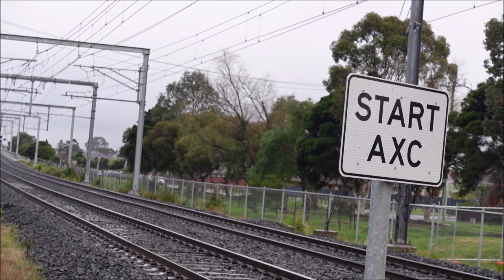2022 Steamrail Warragul shuttle 20/08/2022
2022 Steamrail Warragul shuttle 20/08/2022